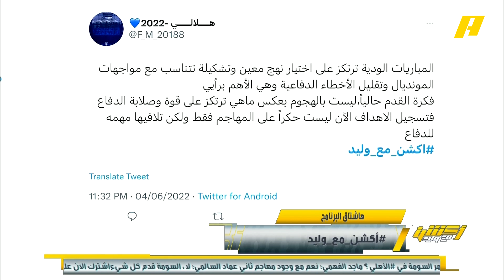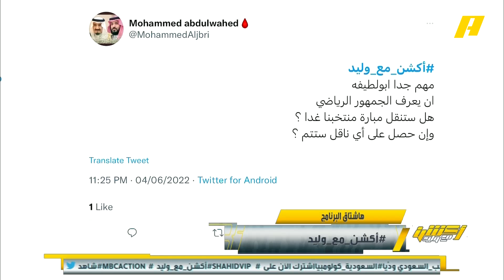عماد السالمي: خير وسيلة للدفاع هي الهجوم عبارة "مستهلكة"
عماد السالمي: خير وسيلة للدفاع هي الهجوم عبارة "مستهلكة" .. تكتيك الفيحاء يختلف عن طريقة رينارد والمدرب سيهتم بلاعب النادي الجماهيري لأنه يتحمل الضغط الجماهيري